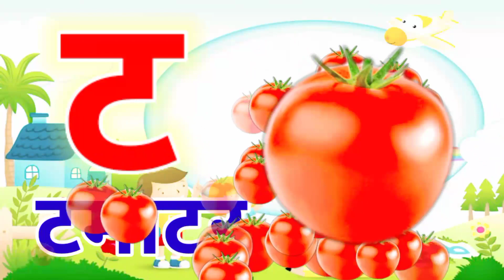k se kabutar kha se khargosh, क से कबूतर, अ से अनार, a for apple b for ball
एबीसीडी |ए फॉर एप्पल जेड तक | cartoon alphabet | abcd cartoon video | abcd cartoon | abc song